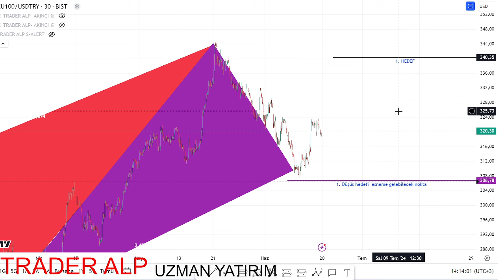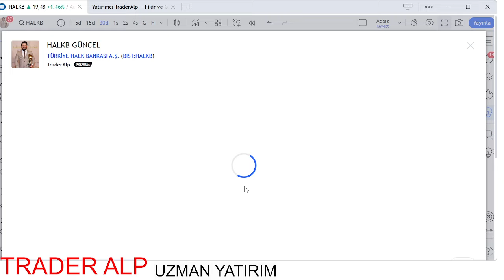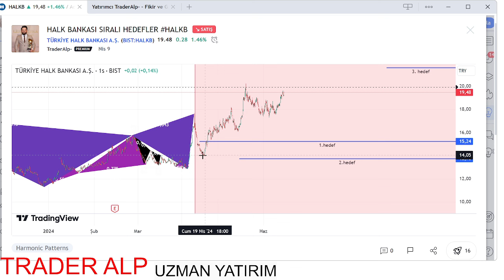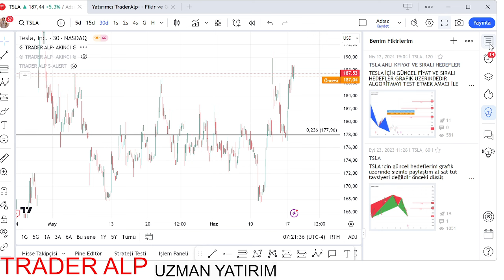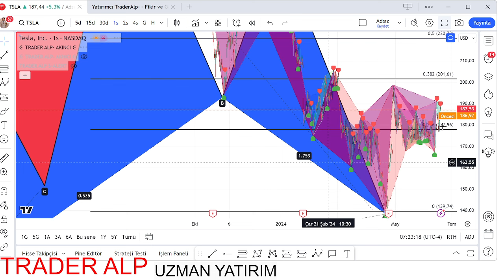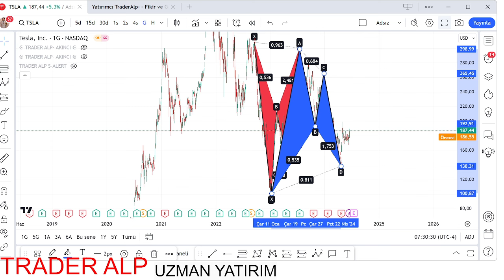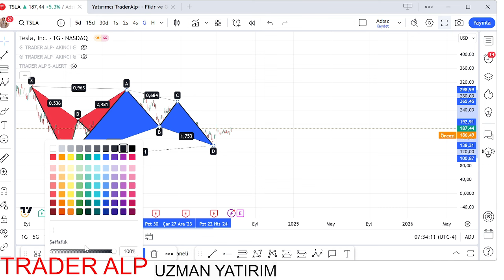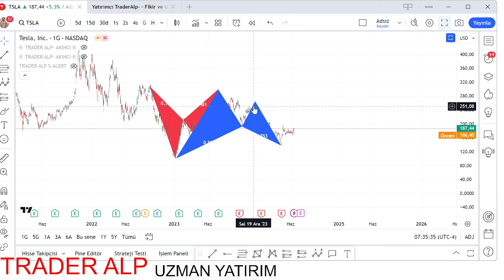6 AYDA BORSA ILE HAYATI DEĞIŞTI- YATIRIMCILAR ILE SOHBET